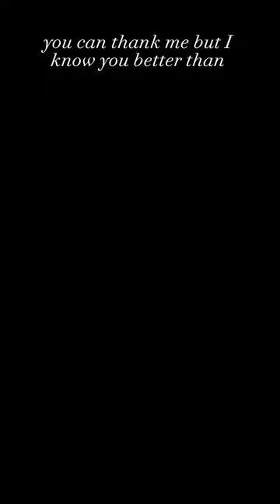What I do 💕